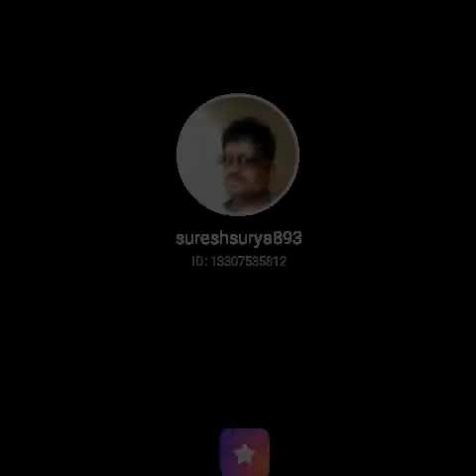Deva madeva baro singing🎵🎵🎵 Suresh Surya